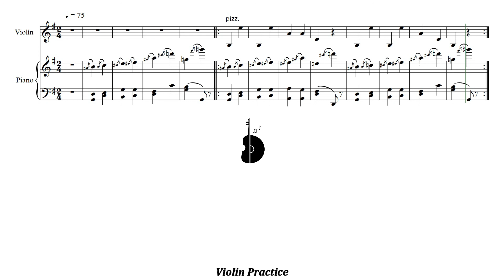Stepping Stones | 14. Kangaroo | Piano Accompaniment | PPM = 75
Stepping Stones | 14. Kangaroo | Acompañamiento Piano | PPM = 75

▶️ Playlist of this song in different pulse:
▶️ Lista de reproducción de este tema en distintos pulsos:

⚠️ Report link / Reportar enlace:
📀 Suggestion? Write here: